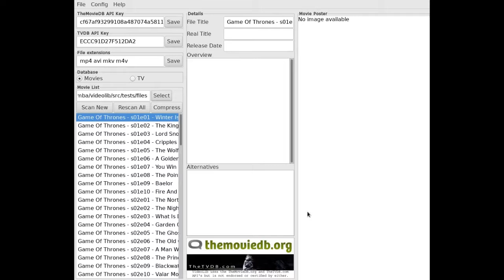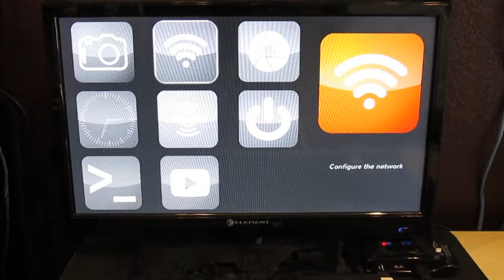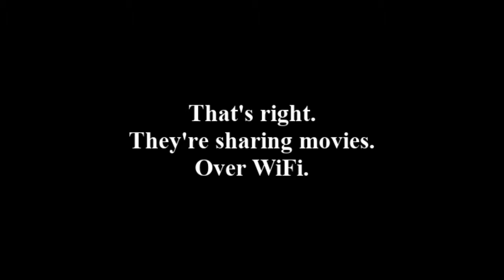PiBox MakerFaireDenver 2018 musicOK 2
Video for Maker Faire Denver 2018.